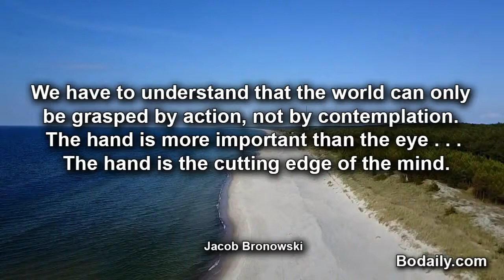We have to understand that the world can only be grasped by action, not by contemplation The hand i